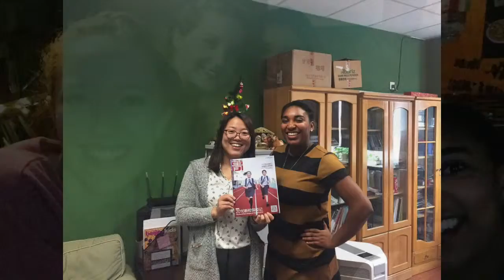Fall 2016 Semester in Review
The laughs, friends, and adventure of TBC Fall 2016! Hear what the students have to say as they reflect on their semester abroad in Beijing!